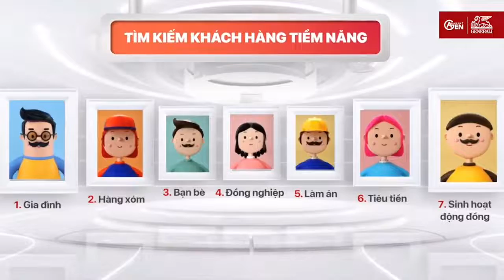Digital Learning 4.0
🔴 CHECK IN "SỐNG ẢO" TẠI ĐỊA ĐIỂM HOT NHẤT TRONG KHOÁ HỌC CHÀO TÔI TƯƠNG LAI (OB) - MỚI!
📍 Cùng theo chân GenAcademy thực hiện 1 vòng RoomTour khám phá tổng quan những địa điểm hot hit nhất tháng 11: Triển lãm Generali, Viện Sáng Tạo và Học Viện Bảo Hiểm - duy nhất chỉ có tại Generali Việt Nam!
👉 Ad chỉ có thể tiết lộ đến đây thôi, nếu tò mò, cả nhà hãy cùng "rủ rê" ứng viên trải nghiệm CHÀO TÔI TƯƠNG LAI (OB) - PHIÊN BẢN MỚI ngay nhé! 🤭🥳🥳
Với phương châm “Lấy khách hàng làm trọng tâm”, Generali Việt Nam luôn định hướng phát triển một đội ngũ Tư vấn Tài chính có tâm và có tầm để trở thành “Người bạn trọn đời” sát cánh bên khách hàng. Chính vì vậy, chúng tôi luôn luôn nỗ lực cải thiện và tìm ra phương pháp giúp các Tư vấn Tài chính mới tại Generali tiếp thu kiến thức dễ dàng và sâu sắc hơn. Chương trình giảng dạy Học Công nghệ, Công nghệ học sở hữu 3 ưu điểm nổi trội sau:
1️⃣ Trang bị kỹ năng cần có của một Digi Agent, giúp học viên xây dựng nền tảng vững chắc và ứng dụng các kỹ năng của thời đại số, sành công nghệ, sỏi thông tin, sử dụng các công cụ 4.0 để hỗ trợ cho việc chăm sóc Khách hàng của mình sau này.
2️⃣ Tăng tính tương tác: Học viên có thể gặp gỡ các giảng viên và các Tư vấn Tài chính trên mọi miền đất nước, thông qua hình thức Lớp học ảo kết hợp với phương pháp học tập truyền thống.
3️⃣ Bài giảng trực quan & sinh động: mọi bài giảng đều được xây dựng theo hình thức kể chuyện, giúp kiến thức được cô đọng và súc tích hết mức có thể để học viên dễ dàng tiếp thu.
👉 Còn chờ gì nữa mà không trở thành Tư vấn Tài chính “nhà người ta” ngay hôm nay để được trải nghiệm “Công nghệ học, học công